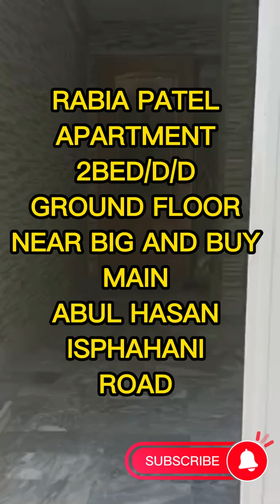Rabia Patel 2bed\d\d Ground Floor: Incredible 2 bedroom apartment with Main Road view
Check out this amazing 2 bedroom apartment with a Main Road view! This apartment is ideal for commercial purposes, as it has a Saprate gate entrance.

Don't miss your chance to see this amazing apartment! It's perfect for anyone looking for a comfortable place to live, with a Main Road view that's hard to beat!
very near BIG AND BUY Super mart main Abul Hasan Isphahani Rd, Gulzar-e-Hijri Scheme 33 Karachi,
Leased Demand 75 Lac

Salman Javed
Al Tawakkal Enterprises
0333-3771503